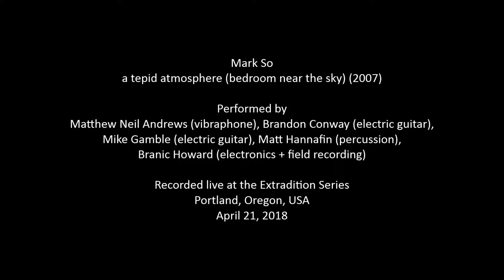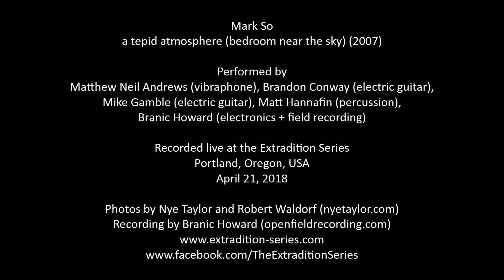Mark So – a tepid atmosphere (bedroom near the sky) (2007)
Performed by Matthew Neil Andrews (vibraphone), Brandon Conway (electric guitar), Mike Gamble (electric guitar), Matt Hannafin (percussion), and Branic Howard (electronics + field recording)

Part of a series of pieces based on the poetry of John Ashbery, “a tepid atmosphere” builds its sound world from three foundational elements: a field recording made in an urban setting, a sustained white noise, and a sustained tone. Channeling Ashbery’s “Landscape (After Baudelaire),” the piece asks musicians to cross-fade and overlap these elements to transform the city recording into a sonic landscape of peaks emerging and disappearing beneath an abundant sky. Against this shifting landscape, musicians may interject occasional short sounds or fragments, reacting to one another or to any other sounds in the piece or the performance space.

      I’ll see chimneys and steeples, those masts of the city,
      And the huge sky that makes us dream of eternity.
      How sweet to watch the birth of the star in still-blue
      Sky, through mist; the lamp burning anew
      At the window; rivers of coal climbing the firmament
      And the moon pouring out its pale enchantment.

Photos by Nye Taylor and Robert Waldorf (nyetaylor.com)

The Extradition Series presents quarterly concerts of 20th- and 21st-century experimental music, exploring purity, space, and a natural unfolding of sound and silence.